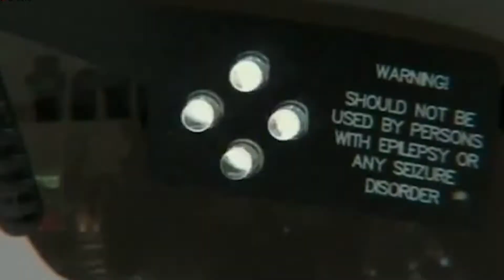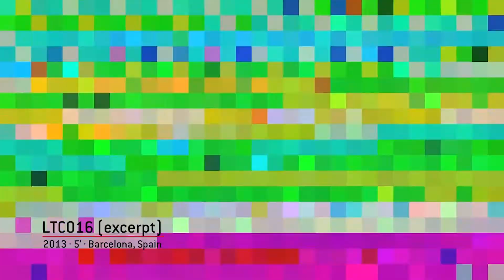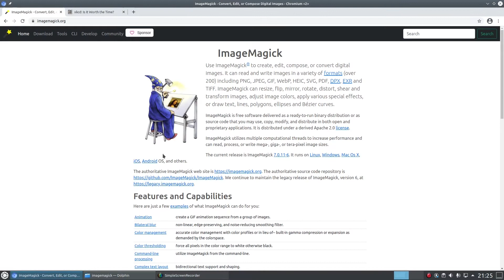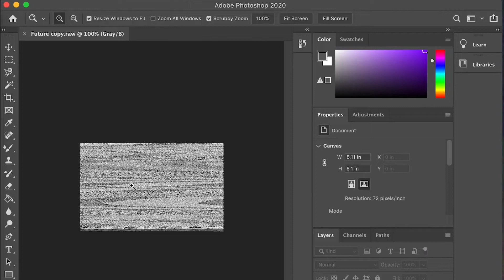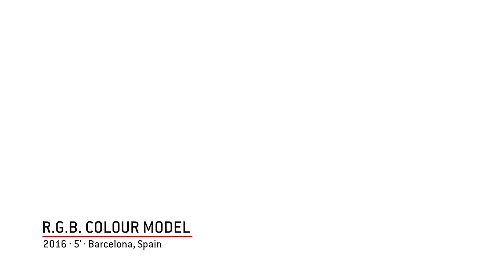Punto y Raya FESTIVAL 2021 - MASTERCLASS by Blanca Rego (ES)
Punto y Raya Festival 2021
Vienna, Austria +Online  Edition

'SENSE DESTRUCTIVE CINEMA'
Video summary of the Masterclass by BLANCA REGO_blank (ES)
held on Nov. 28th, 11 AM

Experimental filmmaker and animator Blanca Rego (1974, Ferrol·Spain)  discussed her creative process and introduced us to some of her abstract films.

This presentation was complemented with a Retrospective Screening of her abstract work and will conclude with a Q&A session open to audience participation.

The seventh edition of Punto y Raya Festival was STREAMED LIVE! after Austria declared a national lockdown on Nov. 19th.

The event ran November 27th – 28th 2021 as a combination of pre-recorded programmes, LIVE interviews, Q&A sessions, and masterclasses and presentations by guest artists, offering our traditional meeting point for all lovers of the best Abstract Art in Motion. Over 70 artists from across the globe joined us for the transmission.